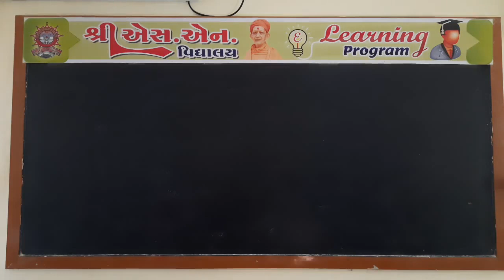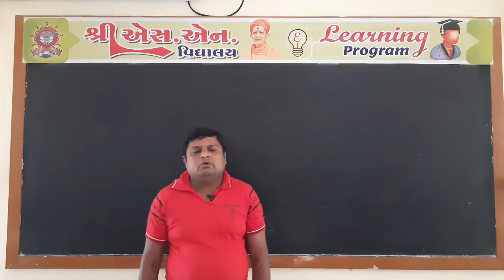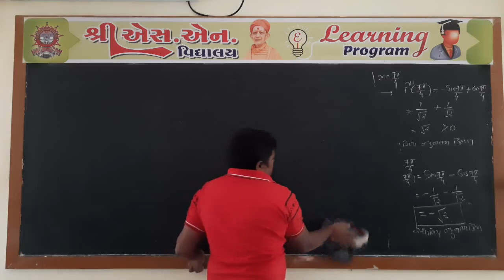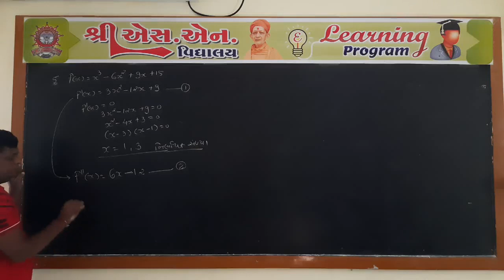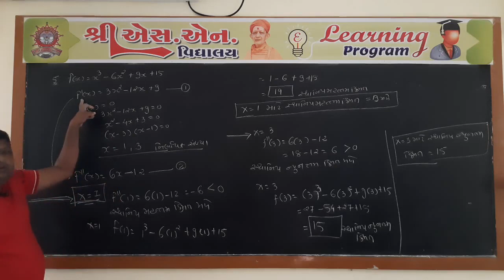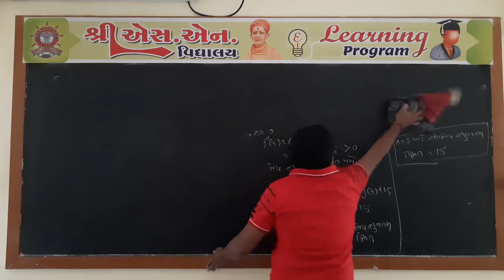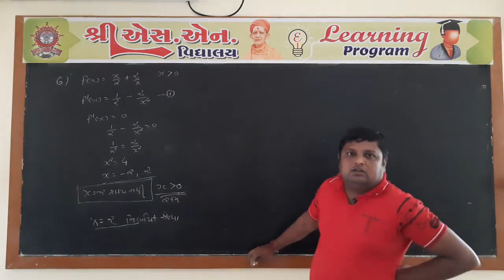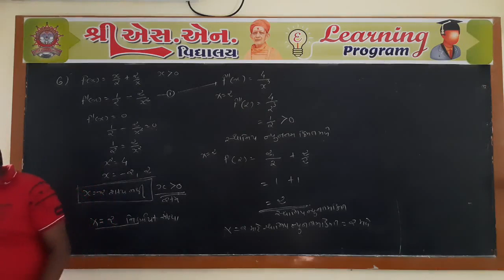Std. 12-Sci : Maths, Chap. : 6, Part-14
ધોરણ : 12-Sci.
વિષય : ગણિત
પ્રકરણ : 6 - વિકલનના ઉપયોગો
શિક્ષક : રણજીત સર
રજૂકર્તા : શ્રી એસ.એન. વિદ્યાલય - સુરેન્દ્રનગર.